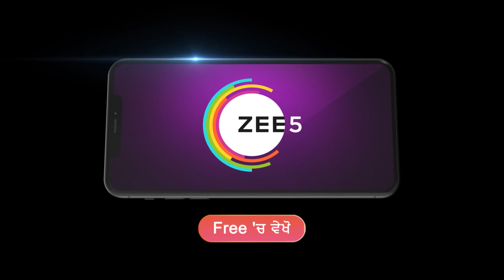Gal Mithi Mithi | Ep - 19 | Webisode | Dec, 14 2023 | Arjun, Yasmeen | Zee Punjabi